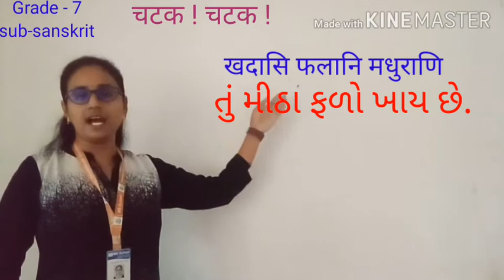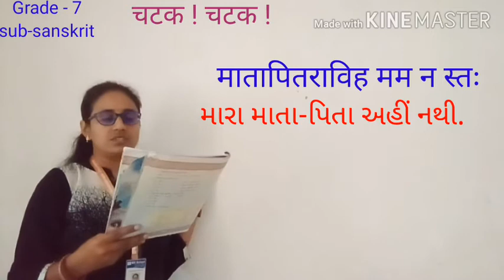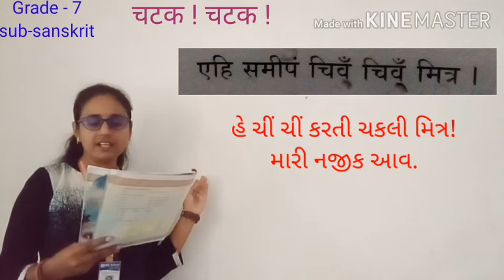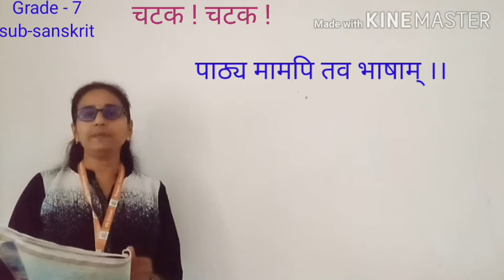GM | GRADE 7 | SANSKRIT | CH-5 चटक ! चटक ! | 15 JULY 2020